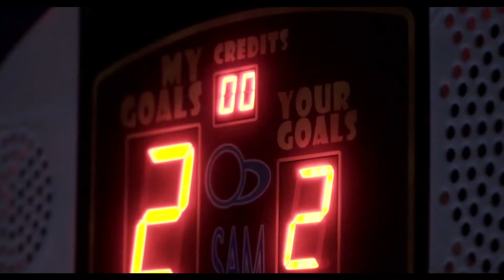Aguila Sativa & Maell - Como Tu Ft. Nito Favela, Faria Last XX, Alx One, Cali Budz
Tema en colaboración

Aguila Sativa:
TW: AguilaSativa